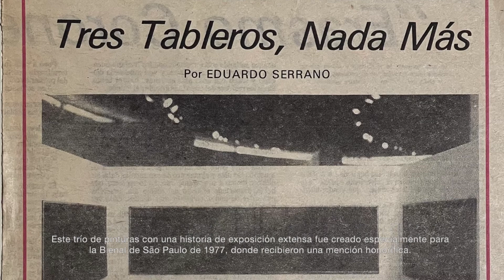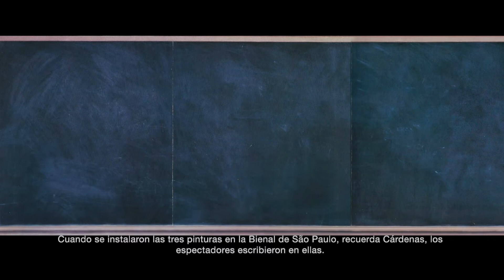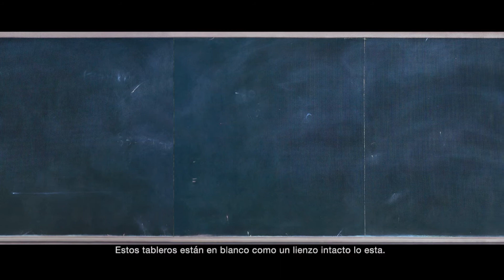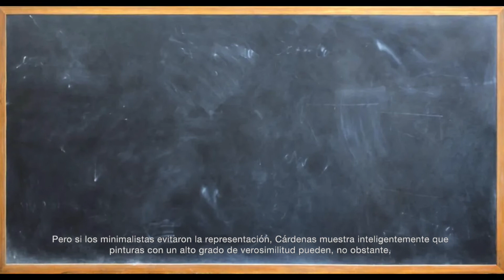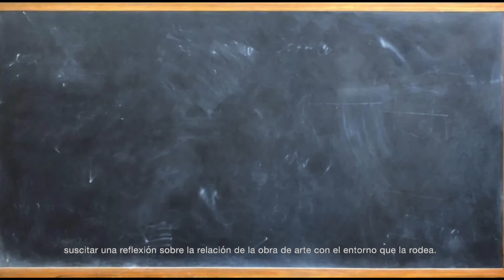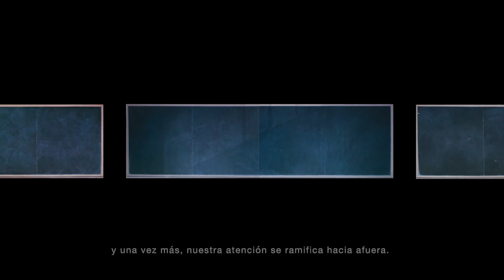Santiago Cárdenas en la Biblioteca Nacional de Colombia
Santiago Cárdenas: Izquierda, centro, derecha
Biblioteca Nacional de Colombia
Septiembre 29 – Octubre 15, 2021
Semana ARTBO
Septiembre 29 – Octubre 3, 2021